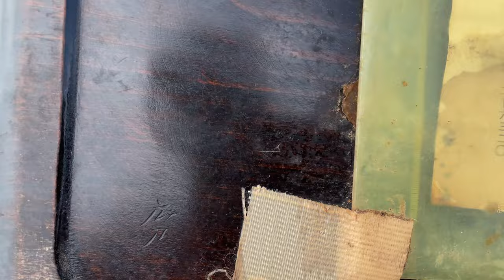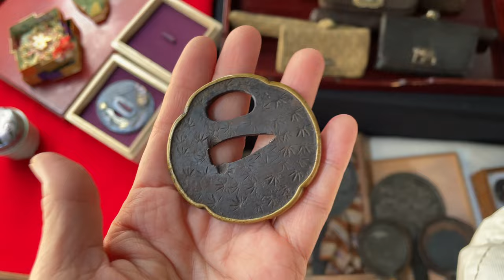日本古董集市｜东寺弘法市跳蚤市场｜和式外套｜大正古董镜子｜ 达摩铃铛｜漆器的鱼盘子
購買藏品，歡迎加入臉書社團：集市達人無塵Flea market粉絲俱樂部

0:00购买和服外套
1:53 达摩红色铸铁铃铛
3:08 朋友来了一起逛
4:40 烤肉大铁盘子
6:33 竹席子的摊位
7:40 漆器的鱼盘子

微信：tobe_2008
淘宝：无尘有物
ETSY：WuchenCo